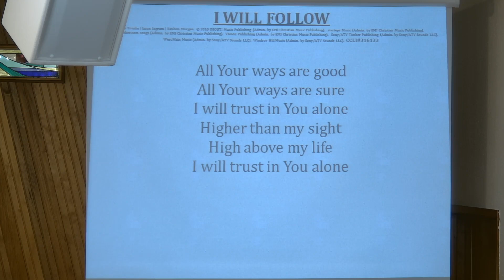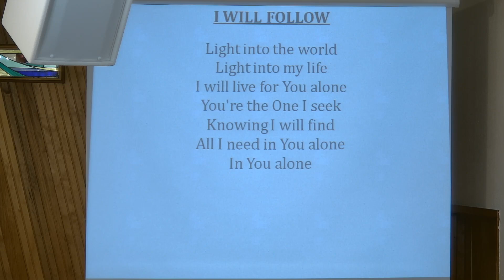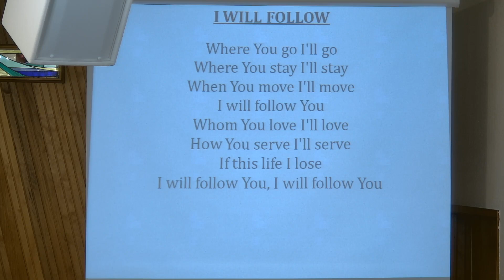Follow the Call 14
Childlike Faith

To get the church sermon notes and other information please visit our